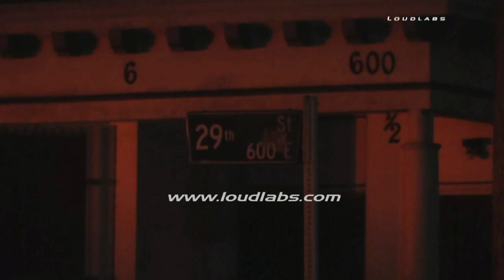House Fire / South LA RAW FOOTAGE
SOUTH LA - Los Angeles Firefighters responded to a reported structure fire. They arrived to find a 2 story single family dwelling with heavy fire showing from the 1st and second floor in the rear. All occupants made it out of the building safely, and firefighters were able to achieve a knockdown on the fire. An arson unit has been dispatched, and the fire is being investigated.